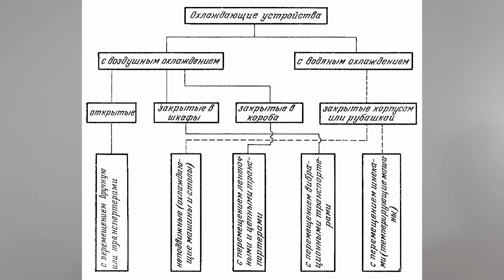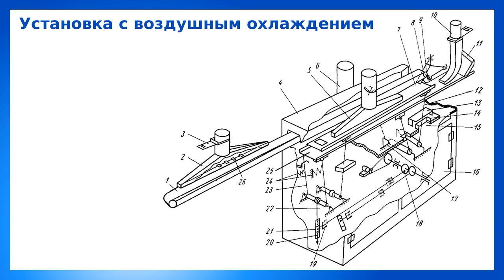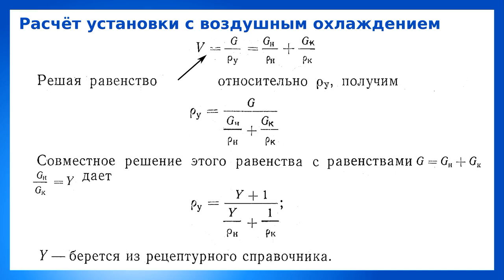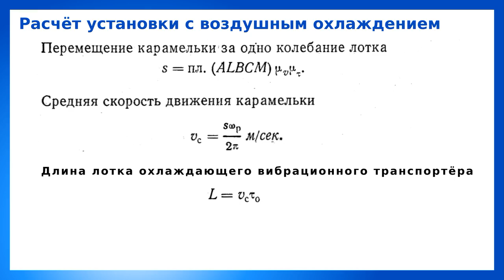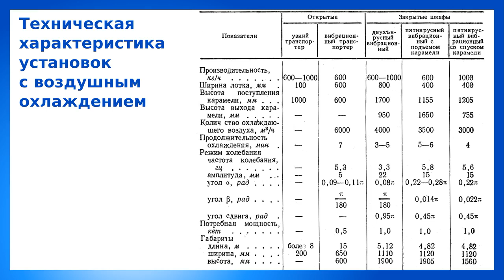Охлаждающие устройства для карамели с воздушным охлаждением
Охлаждение является одним ив наиболее распространенных процессов в кондитерском производстве. При охлаждении преследуют следующие цели:
а) перевод полуфабриката из жидкого состояния в пластичное без изменения строения его (например, охлаждение жидкой карамельной массы до пластичного состояния);
б) перевод полуфабриката из пластичного в твердое состояние, так как в твердом состоянии он не деформируется и сохраняет приданную ему форму,(охлаждение отформованной карамельки перед заверткой или расфасовкой);
в) охлаждение жидкого или полужидкого полуфабриката до температуры, близкой к температуре кристаллизации (охлаждение помадного сиропа перед получением помады, а также охлаждение шоколадной массы перед ее кристаллизацией);
г) охлаждение жидкой массы для получения студня (охлаждение желейных масс);
д) охлаждение полуфабриката, с целью предупреждения расплавления лёгкоплавккх компонентов (охлаждение порошка какао, жмыха и т. д,).

Охлаждающие устройства в кондитерском производстве весьма разнообразны по конструктивному выполнению и применению охлаждающего агента.

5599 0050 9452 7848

Новые видео уже сейчас на Boosty.

Холодильные камеры для шоколада и конфет: устройство и принцип действия